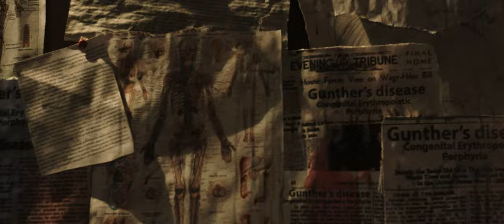Blood Bags Official Trailer - Horror movie 2019 Makenna Guyler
"A creature stalks the corridors of an abandoned mansion. Two friends break in and discover that all exits have been sealed off and the creature that hunts them is growing hungry for their blood; there is no escape”
Emiliano co-wrote with Davide Mela. Executive produced by Alessandro Regaldo for Grey Ladder Productions.